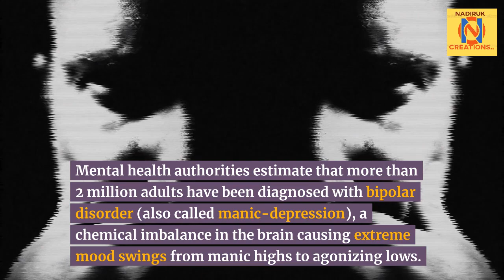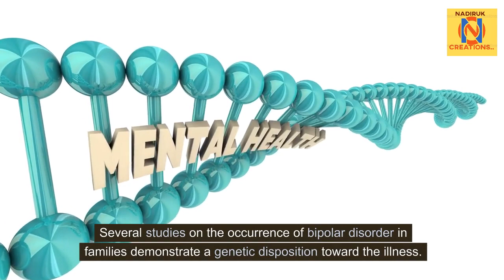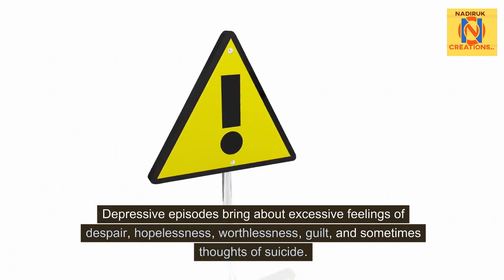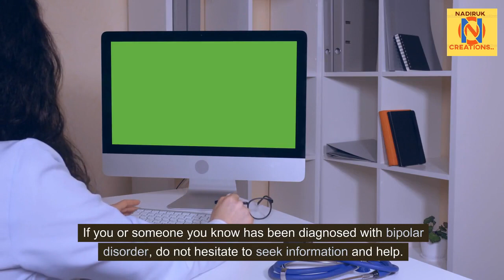6 Essential Facts You Should Know About Bipolar Disorder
Health andBeauty#Health#beauty#welawa#wenasa#kalaya#wild#cook#derana#Hiru#taru#Akash#Sinhala#Songs#Classical#lawofattraction#cute#Vlogs#Cookbook#sirasa#ada#voice#travel#motivation#stress#weight#toys#Mrbeast#VirahogBonku#SuperMax#Alan#Farruko#Cocomelon#LOLRudolfio#Florida#Animal#Science#Cricket#Foolball#UnitedStates#Kids#Babysong#Gossip#allenkotalectures#cookbook#